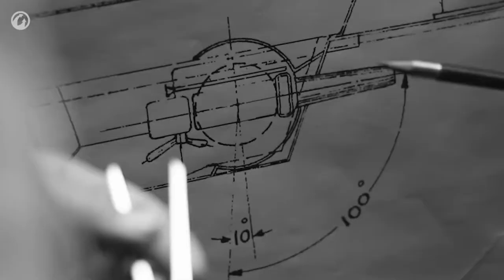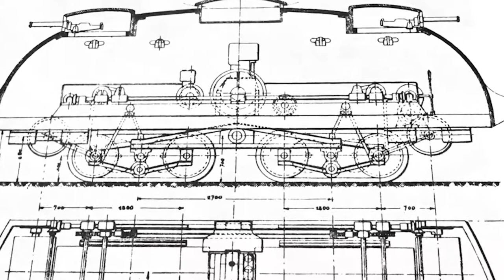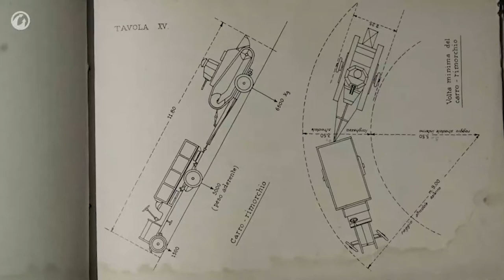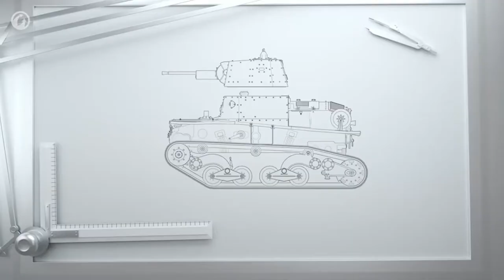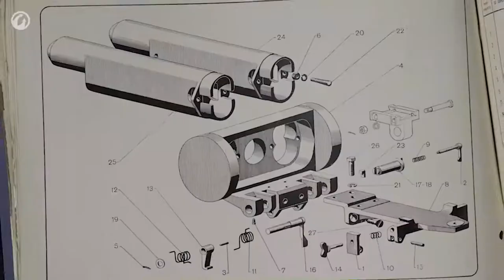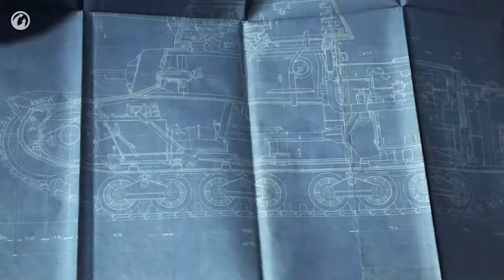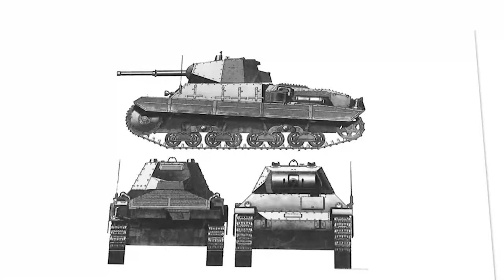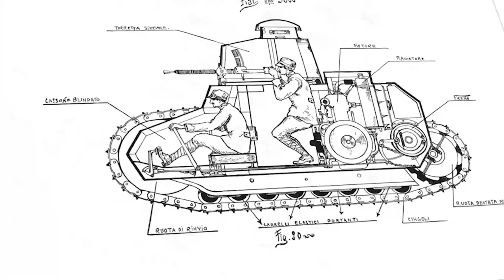Italian Tanks History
The Italians were among the first five countries to begin production of tanks. They immediately left their mark in engineering history when they first implemented some new solutions, which subsequently became standard, in the FIAT 2000.